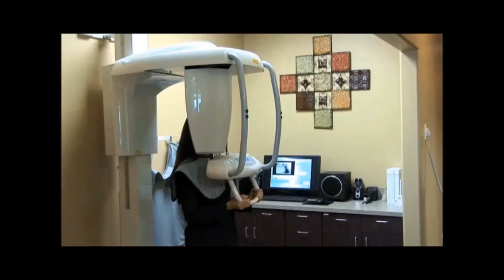Spicewood TX Family and General Dentistry Center Lake Travis Dentistry Texas.wmv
Spicewood TX Dentist , Lakeway Texas and Steiner Ranch Austin TX Area Family Dental Office
Also Close to Four points 620 2222 and the Oasis TX -- Lake Travis Family and Cosmetic Dentistry located at 1605 Ranch Road 620 North Suite #300, Lakeway, TX 78734 , please call
We are dedicated to high-quality, comfortable, advanced, and affordable dental care. We have dedicated our practice to the long-term health, comprehensive treatment, and personalized care of our patients. We pride ourselves on the conservative, quality dental care that we provide for the residents of Lake Travis, Lakeway, Steiner Ranch, Bee Cave, Westlake, Austin and surrounding areas in the great state of TexasOur number one priority is our patient's well-being. We implement all the tools available to make sure you have a comfortable experience during your dental visit such as premimum adec 511 brand leather dental chairs, Laughing Gas (nitrous oxide ) available in all rooms, televisions in each patient room, and blankets and neck pillows also available.